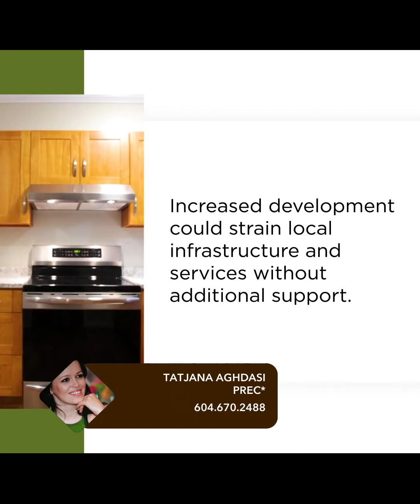Revamping BC: Eliminating Single-Family Zoning